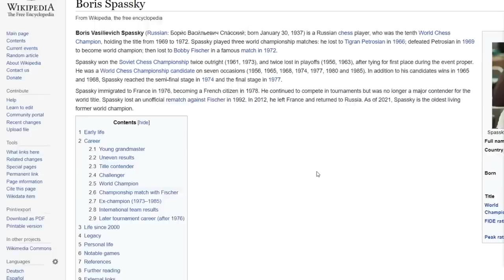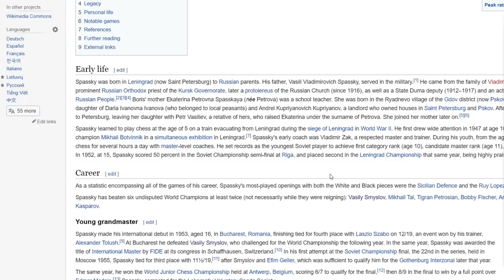Great Players of the Past: Boris Spassky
GM Ben Finegold discusses three games of Boris Spassky's as part of the Great Players of the Past series. This lecture was recorded February 17, 2021, at the Chess Club and Scholastic Center of Atlanta (CCSCATL) in Roswell, Georgia.

This lecture was originally posted to the CCSCATL Channel on March 01, 2021. Yes, you've probably seen it before. We're reposting it here now for channel consolidation.

5:33
Spassky - Bronstein
USSR Championship (1960)

20:36
Spassky - Evans
Varna Olympiad (1962)

31:51
Spassky - Timman
Match (1977)

Intro and concluding music: “Da Jazz Blues,” by Doug Maxwell; Thank you Doug!